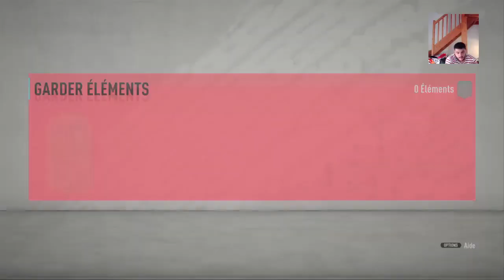Les bases pour les DCE : Fifa 20 ;Premier league 2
*-- Yo bien le bonsoir les amis c'est Marvin, déroule pour voir la magnifique description --*

Salut, aujourd'hui on se retrouve pour une vidéo sur Fifa 10, Pro Cycling Manager 2018 ou Fortnite, mais biensur tout en s'amusant ;)